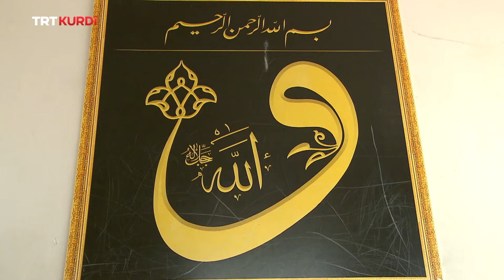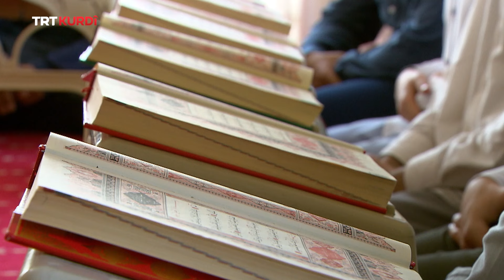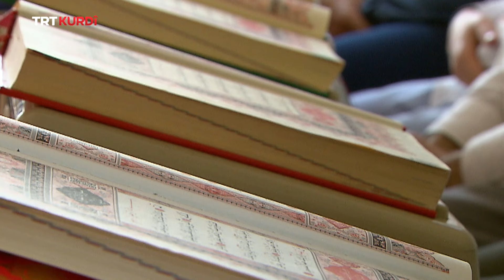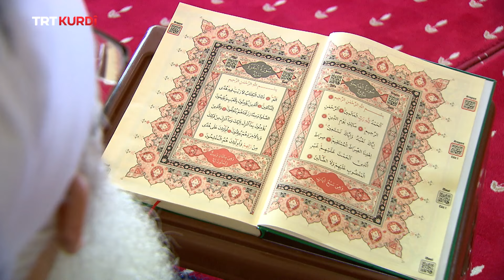Qal û Qelem - Qısımo 11.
(Zazaca Edebiyat 11.Bölüm)

Arzkar: Murat Varol

Meyman: Mehmet Temizkan